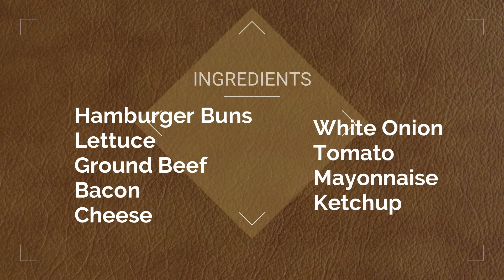Making a Hamburger🍔💖 | with a special guest✨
Hello! Today I made a hamburger with a special someone! This was a simple recipe to follow and I had fun making them with someone!  Hope you enjoy them~❤

~This video was made for an activity in school~